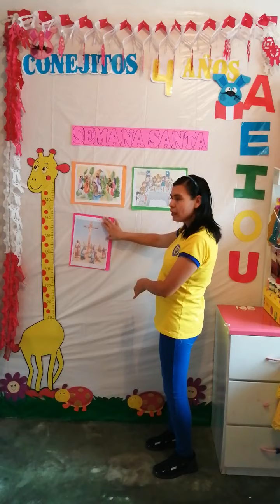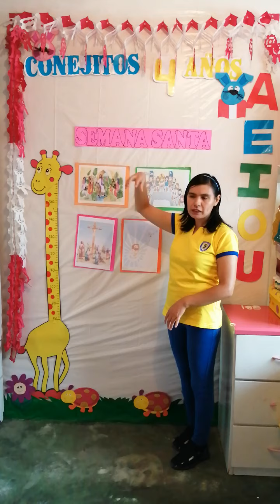SEMANA SANTA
Tema: Semana Santa
Curso: Religión
Grado: Inicial 4 Años
Fecha: 10/07/20